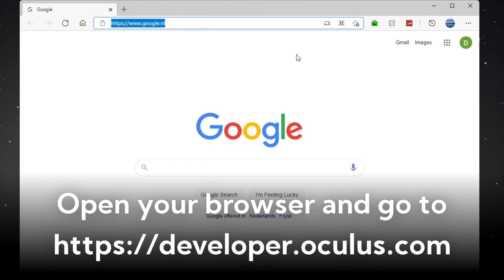How To Turn On Developer Mode on Oculus Quest & Quest 2 (In 1 Minute!)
In this video I will show you how to turn on Developer Mode on the Oculus Quest & Quest 2! With Developer Mode, you can sideload apps using SideQuest, install Beat Saber Custom Songs & Mods / BMBF, and more!

Timestamps:
0:00 Creating an organization
0:38 Turning on Developer Mode